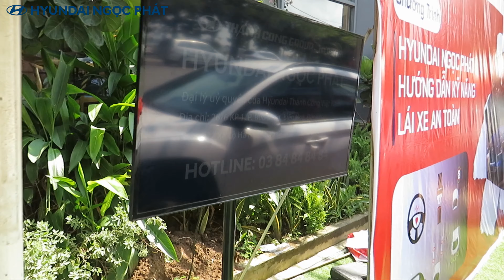[HYUNDAI NGỌC PHÁT] - CHƯƠNG TRÌNH HƯỚNG DẪN KỸ NĂNG LÁI XE AN TOÀN - 12/10/2019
Chương trình Hướng dẫn kỹ năng lái xe an toàn tổ chức tại Balconies Coffee - Ngày 12/10/2019

Hyundai Ngọc Phát - Đại lý xuất sắc toàn diện năm 2015 🚗🚗
Địa chỉ: 26/06 Nguyễn Ái Quốc, Khu phố 1, Phường Bửu Long,
              Thành phố Biên Hòa, Tỉnh Đồng Nai
              CN2: D22 - Xa lộ Hà Nội, Phường Long Bình, Thành phố
              Biên Hòa, Tỉnh Đồng Nai